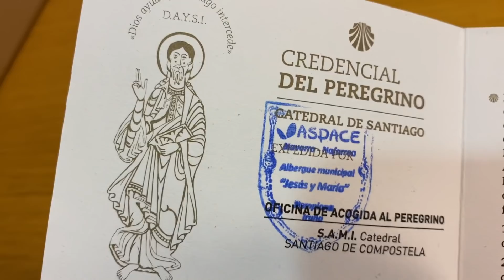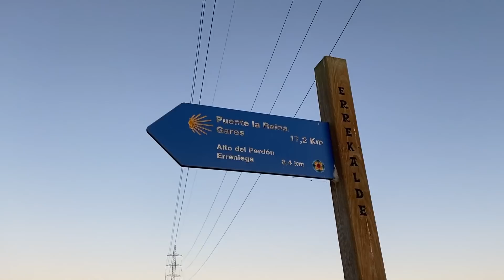in Cammino con Nicola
È finalmente arrivato il momento di tornare assieme a Nicola sul Cammino di Santiago per aiutarlo nella fase iniziale della realizzazione del suo sogno, questo è il primo dei due video che ho realizzato per raccontare la nostra avventura assieme da Pamplona a Logroño.
LiberateLife è il progetto di Sobi Italia che invita le persone con emofilia a non frenare la propria vita e le proprie aspirazioni.
visitate il sito per saperne di più sull’emofilia.